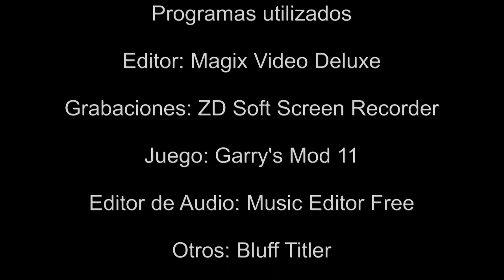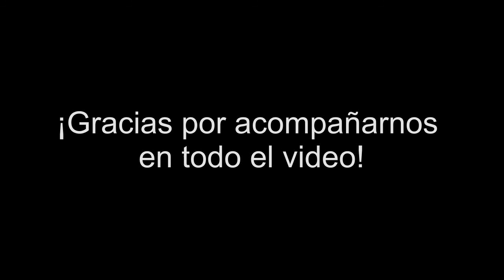La ultima banana - Parte 4 - BATALLA FINAL [GMod Video]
POR FIN! EL FINAL DE LA ÚLTIMA BANANA!
No ya sé, no van a entender un carajo el final pero bue asi es la vida xD
La batalla final entre nuestro querido pelado y el enmascarado :3
Espero que les guste y gracias por bancarnos!